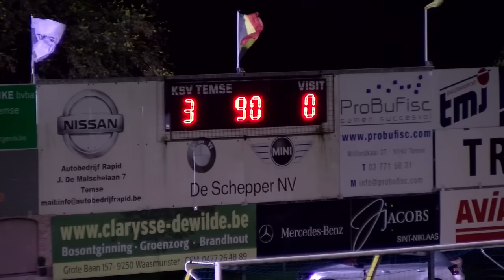Temse vs Torhout 3 0 De Hoogtepunten